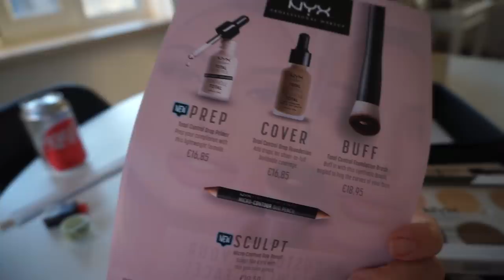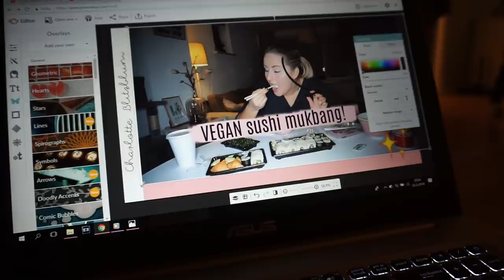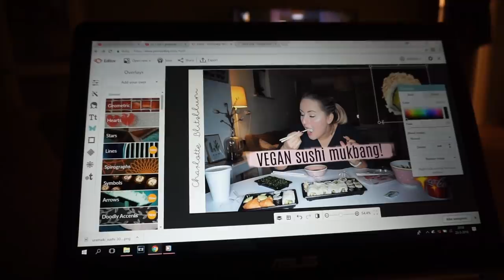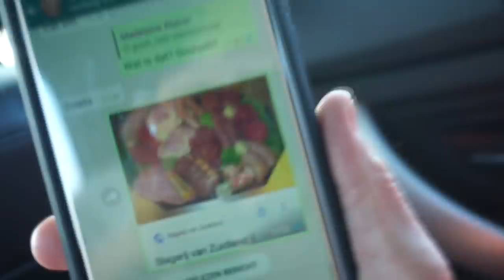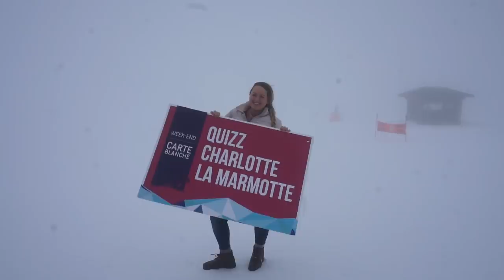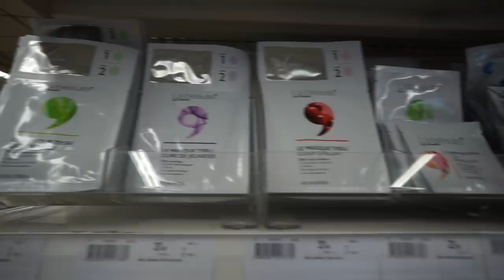Dr. Jart+ rubber masker & Ruben is juf Ank | WEEKVLOG #17 | Charlotte Blitzblum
• APPARATUUR •
Thuis: Sony Alpha 5100 + Sony SEL 50mm F/1.8 OSS lens.
Vlogs: Sony Alpha 5100 + Sony 16-50mm lens.
Edit: Sony Vegas Pro 13.
Thumbnails: Picmonkey.

De producten van Bobbi Brown zijn te koop bij Douglas